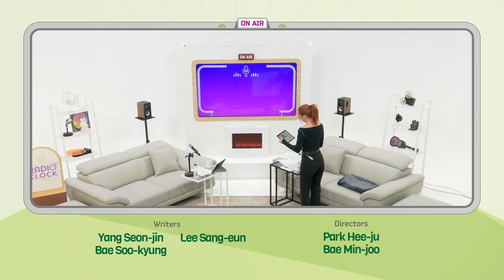[Radio’ Clock] Tea Time Thursday with KimGuhyun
학생을 가르치기 위해서 제일 먼저, 학생에 대해 공부한다는 책임감 넘치는 보컬 트레이너 구현 선생님과 함께 했는데요!
한 시간이지만, 보컬에 대한 많은 지식과 재미있는 이야기 들려주셨습니다!
많은 가수들의 보컬 트레이닝을 해주신 만큼,
오늘 방송이 보컬 연습을 하는 분들에게도 많은 도움이 될 수 있을 것 같은데요!

애슐리의 습관을 알아보고 놀라게 만든 선생님의 티칭!
나중에 애슐리의 보컬이 달라지는 모습을 볼 수 있을까요?

We had a pleasure having sweet, loving vocal trainer Kim Gu-hyun! He says the first thing he does when he teaches his students is to study them as a person!
During our one hour show, he gave useful tips and detailed advice for improving singing skills 🎤 And of course, he shared some behind stories about his students such as B1A4!

He also showed interest in teaching DJ Ashley after observing her habits and Ashley was also intrigued!
Will we see Ashley's vocal change in the future?